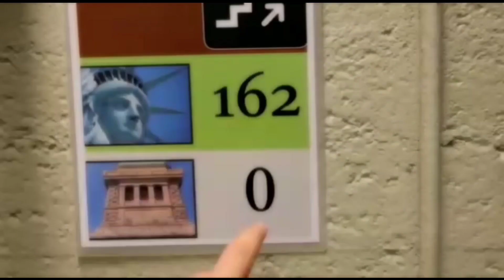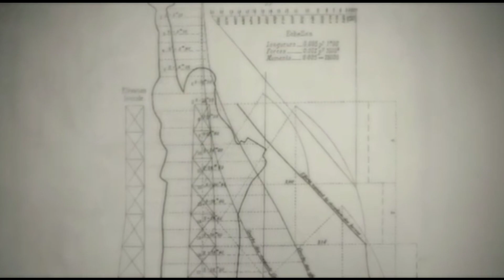The history and facts about Statue of Liberty /Eva Ammu's Collections